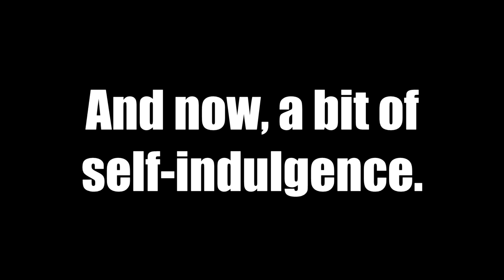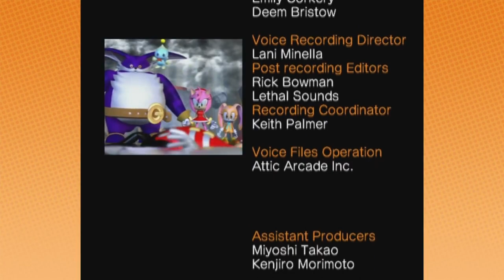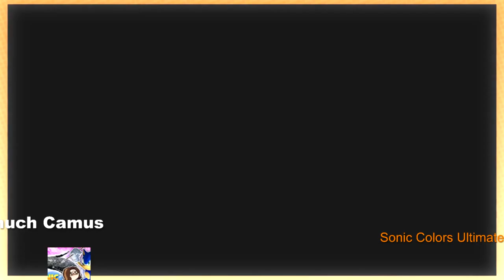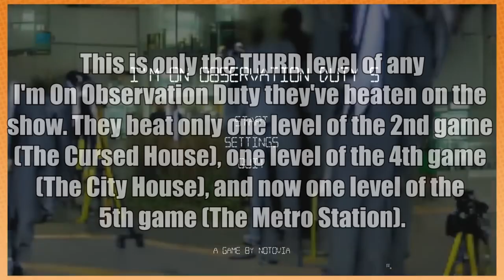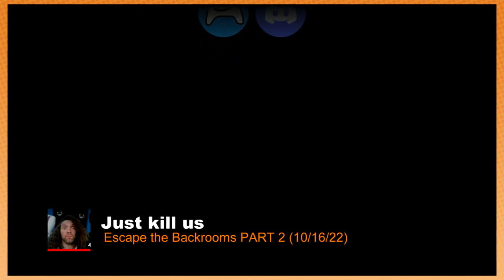"Insane Ian, Put It on The List!" (A Game Grumps Shout-out Compilation)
Yup, I'm *that* Insane Ian, the guy who started keeping a list of all the games the @GameGrumps have beaten (which you can find I just felt like making a self-indulgent little video with all the times the guys have shouted me out on the show...I'm very lucky they even noticed what I was doing, so this is just a time capsule for me.

I might do another one of these for ALL the games they've beaten, once they hit 200 or so (as of this upload, they're at 191). We'll see.

Anyway, hope you enjoyed this goofy ego trip of mine. If you liked it, you might like the other stuff I do here. Like Dan said, I'm a comedy musician who produced the NSP Tribute Album and I do music and reactions here.

The song played at the beginning and end of the video is the song I wrote for the GG 10 Year Anniversary, "(I Am) The Video Game Boy" available wherever you stream music.